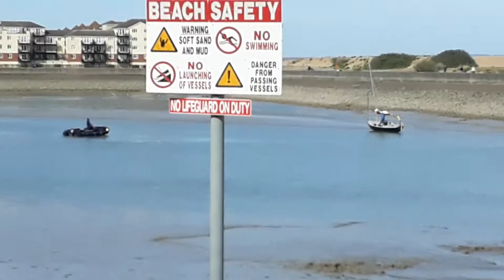is that boat cut off by the tide?